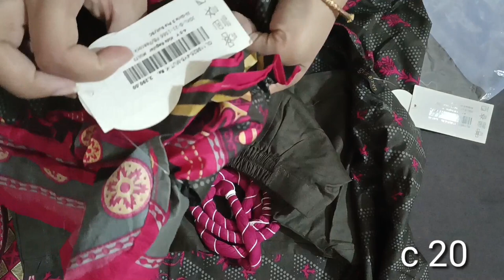J.kids sale 40% off | Engine Western style shirts at 50% off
Thanks